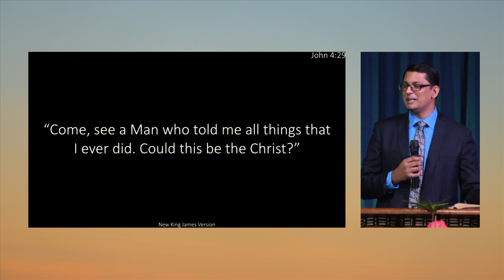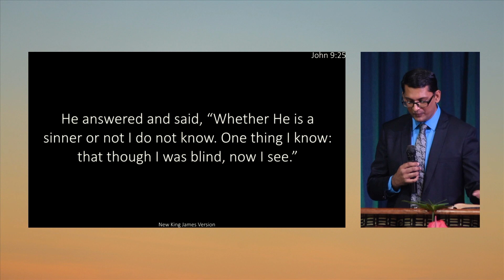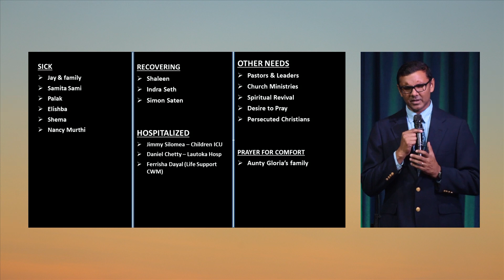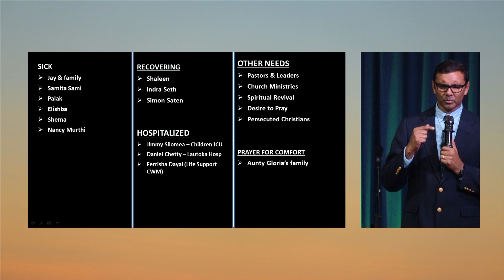June 18, 2023 | Sunday English Service | Kinoya Assembly